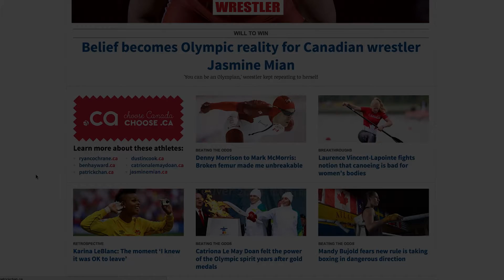CBC Sports Player’s Own Voice – Jasmine Mian | Presented by .CA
.CA and CBC Sports have partnered to provide our Canadian athletes with a platform to tell their stories. Through “Player’s Own Voice”, an online ecosystem on the CBC Sports website and app, athletes have the opportunity to tell their stories, giving Canadians the chance to get to know their athletes. At their core, amateur athletes are not too different than entrepreneurs. There is a lot of hard work and dedication behind the scenes and there is a need to build and establish an online brand. To help our athletes succeed online, we will be providing our athletes with their own .CA domain name and giving them the tools to build an online presence with a website, hosting and email.

Learn more about Canada’s athletes at cbcsports.ca/pov.